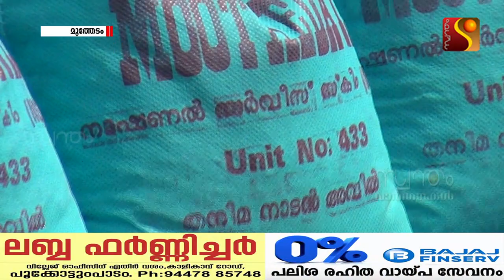നെല്ലിനെ മൂല്യ വർദ്ധിത ഉൽപ്പന്നമാക്കി വിപണിയിലെത്തിച്ച് എൻ.എസ്.എസ് വിദ്യാർത്ഥികൾ.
സ്വന്തമായി കൃഷി ചെയ്ത് വിളയിച്ച നെല്ലിനെ മൂല്യ വർദ്ധിത ഉൽപ്പന്നമാക്കി വിപണിയിലെത്തിച്ച് എൻ.എസ്.എസ് വിദ്യാർത്ഥികൾ.